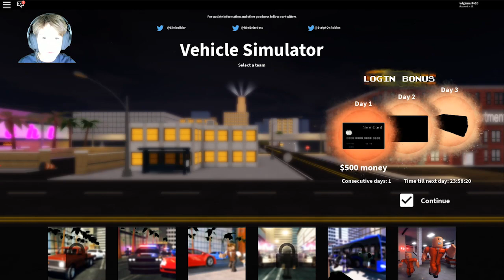Vehicle Simulator - ROBLOX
This game is about a giant city packed with unique vehicles, stunt objects and many secrets.

Credit to: Simbuilder